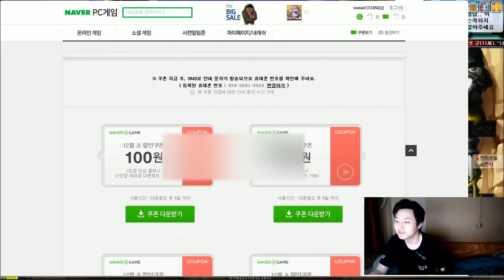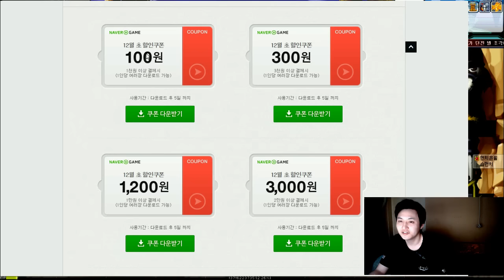[메이플스토리] 넥슨 네이버 계정 캐시할인 이벤트 [ 먼치 ]